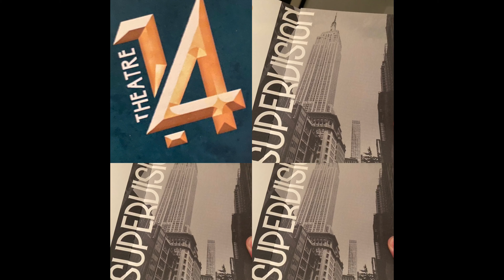Supervision. Anne Théron au Théâtre 14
Anne Théron parle de sa pièce comme un petit objet, moi je dirais plutôt un petit bijou.
Supervision est tout d'abord une très longue enquête d’un milieu qui nous concerne tous, mais qui reste assez méconnu, l’hôtellerie. C’est ensuite un très beau texte, très juste, poétique et un peu absurde de Sonia Chiambretto. C’est enfin une mise en scène brillante, rythmée et sensuelle d’Anne Théron, accompagnée par Claire Servant, la chorégraphe.
Les bonnes idées pleuvent et donnent cet objet théâtral assez unique, très moderne et actuel.
Les trois comédiens sont vraiment attachants et surprenants. Frédéric Fisbach est sexy à souhait, Julie Moreau, en plus d’être une très bonne comédienne, dans merveilleusement et Adrien Serre donne l’impression de sortir tout droit du monde hôtelier.
Supervision est la première création au Théâtre 14. C’est une grande réussite qui prédispose un bel avenir à ce théâtre qui n’en finit plus de nous éblouir depuis sa réouverture. Ça se fête et c’est immanquable !
J’ai eu la chance de rencontrer Anne Théron à la suite de ma venue au Théâtre 14. Cette metteuse en scène, cinéaste m’a raconté avec passion son travail. Ce fut un moment très agréable et instructif.